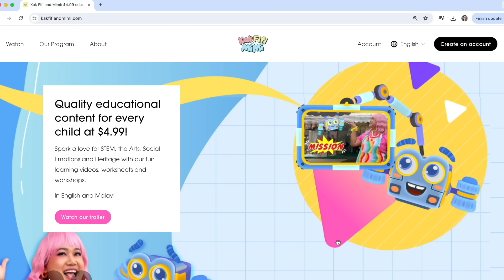MIXING COLOURS FOR KIDS, WARNA-WARNI 🌈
This video's learning outcomes💡:
Engineering, the Arts [Visual Art] 🚀
- Identify common primary and secondary colours
- Mix different colours to create new ones

Our Kak Fifi and Mimi Programme creates high-quality STEM bilingual resources accessible for all children.